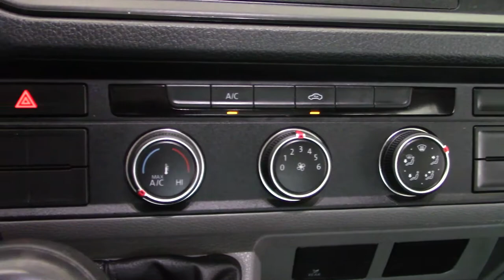Volkswagen / Crafter / 2020 - 3896